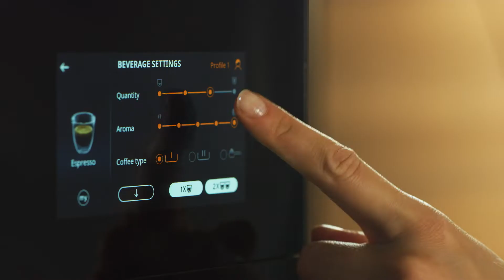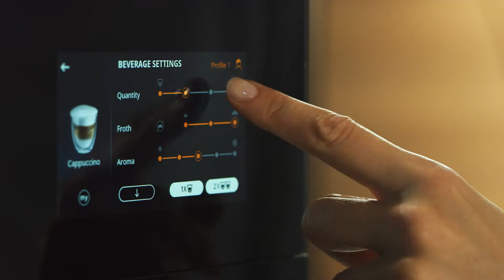Présentation du nouvel expresso broyeur Maestosa de De'Longhi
Le nouvel expresso broyeur Maestosa

La passion et le design italiens ont inspiré la silhouette élégante de MAESTOSA, le nouvel expresso broyeur connecté haut de gamme de De’Longhi.
Doté de deux bacs à grains et de 2 moulins, MAESTOSA vous permet de changer de café selon vos envies. Les moulins sont gérés électroniquement avec la technologie ADAPTIVE GRINDING pour garantir une extraction maximum des arômes de vos cafés en grains fraîchement moulus.
Une mousse de lait toujours parfaite grâce à la technologie exclusive LatteCrema System, même lorsque MAESTOSA prépare deux cappuccinos à la fois.
De l’expresso parfait au cappuccino onctueux, personnalisez et enregistrez toutes vos boissons préférées à l’infini grâce à son écran couleur tactile 5’’ ultra intuitif.
Du grain à la tasse, profitez du meilleur de l’expresso avec Maestosa